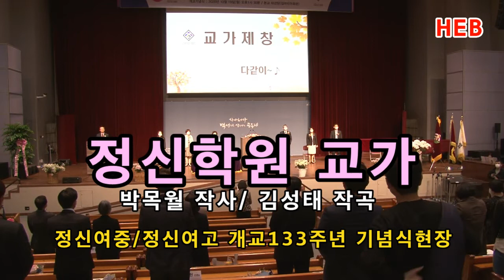HEB방송 -정신학원교가/정신여중,정신여고/정신 개교 133주년 기념식장(201019)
정신학원교가/정신여중,정신여고/정신 개교 133주년 기념식장(201019)